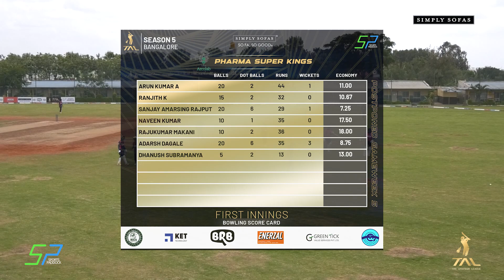TAL Cricket | Bangalore | Season 5 | The Bison CC vs Pharma Super Kings | Gameweek 5 | 13.08.2023